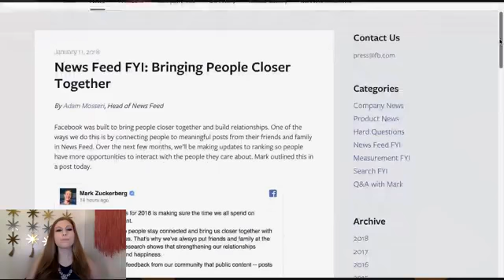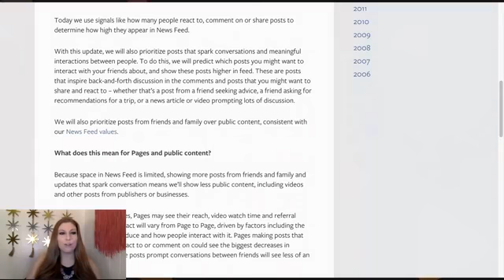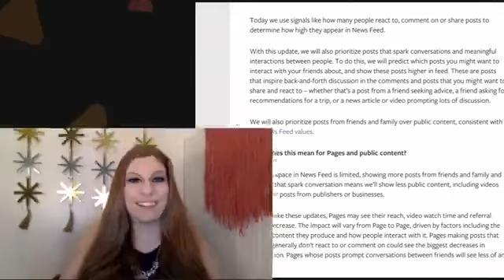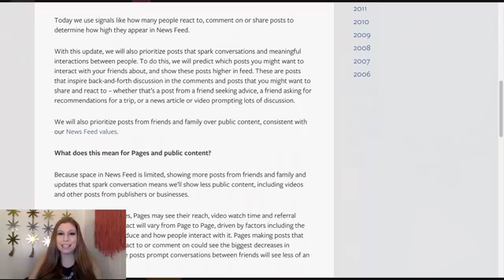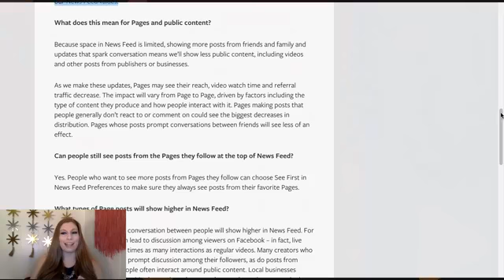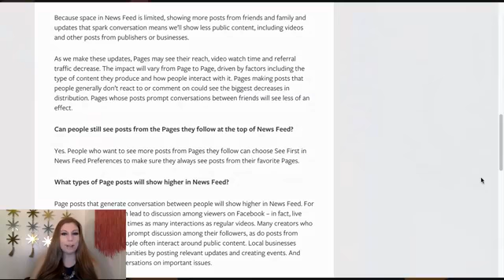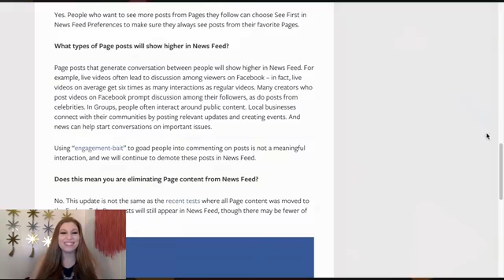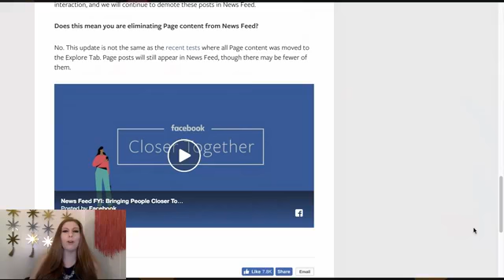Why Your Facebook Page Content Will No Longer Be Shown In Newsfeeds and How To Cope